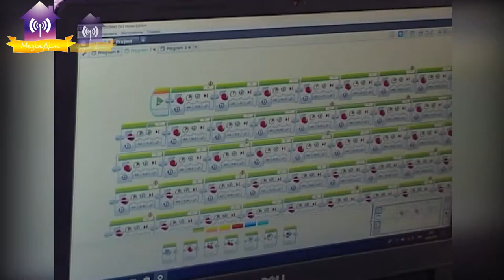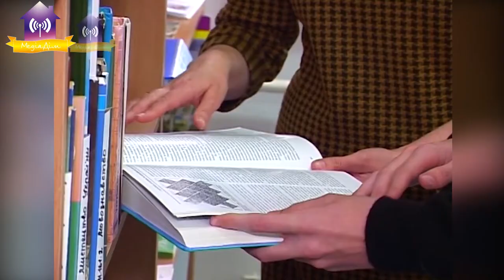Н.П. Швець про завершення 2019-2020 навчального року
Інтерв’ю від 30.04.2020